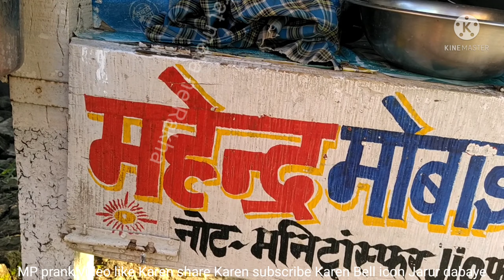Mata Ne Apne Bacchon Ke liye Jivitputrika Vrat Rakha Bahut Se Matao Ne Shamil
Kripya my YouTube Instagram Facebook Page follow Karen

Mahendra Pratap

【THANKS FOR WATCHIING THIS VIDEO】
Mahendra Pratap
Frm-Chandauli UttarPradesh( india )

Mahendra Pratap
From- Uttar Pradesh {India} mahendrapratap# MP Vlog